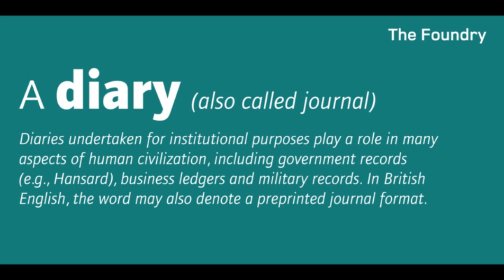Foundry Journal font download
Foundry Journal is appropriately named for its intended purpose in journals, magazines and publications, where narrow column measures require a more condensed typeface, for the most economic use of page space. Foundry Journal has a characteristic subtle angularity, accentuated by well-defined curve to stem junctions, facilitating legibility and making it an ideal typeface when set at small point sizes.